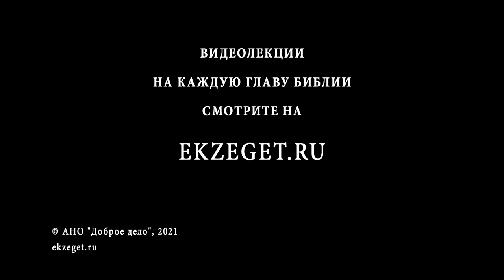Царствие Божие внутрь вас есть ( Лк 17:21) Протоиерей Димитрий Сизоненко. Толкование Нового Завета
В сегодняшнем видео с Протоиереем Дмитрием Сизоненко рассуждаем на тему трудных мест в Библии, говорим о том, что значит "Царствие Божие внутрь вас есть", из Евангелия от Луки 17 глава 21 стих и касаемся следующих тем:

🔸О словах Иисуса Христа о Царстве Божьем
🔸О вопросе фарисеев
🔸Об ответе Иисуса Христа фарисеям
🔸О глаголе который использует Христос
🔸О нетерпении иудеев в ожидании знаков и знамений
🔸О переводах этого стиха
🔸О возникновении нового типа отношений между людьми
🔸О том, что если Иисуса Христа нет в душе, то не нужно его искать вовне души
🔸Об образе человека в советское время
🔸О выражении "Бог приходит как тать в нощи"
🔸О важном глаголе "быть" в этом стихе
🔸О том, что Царство Божие уже есть, здесь и сейчас
🔸Об ожидании Царствия Божьего
🔸О свидетельстве в книги исповеди Святого Блаженного Августина
🔸О поиске Бога
🔸О любви к ближнему